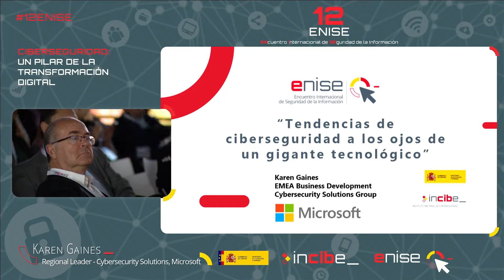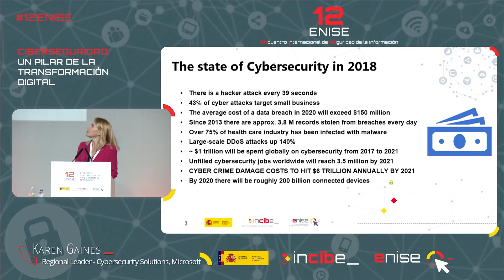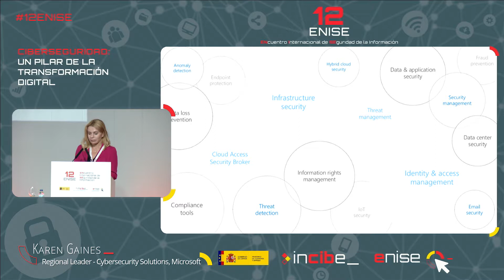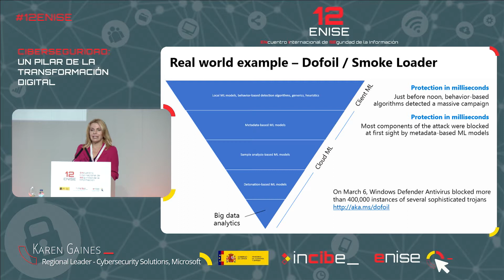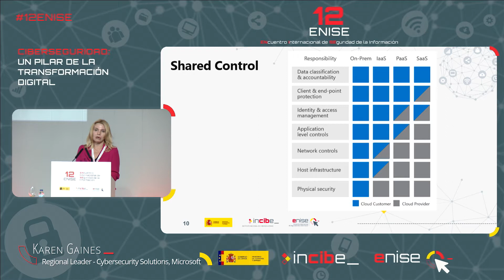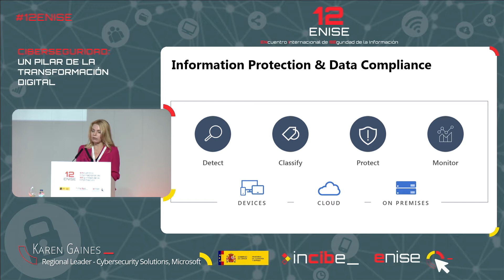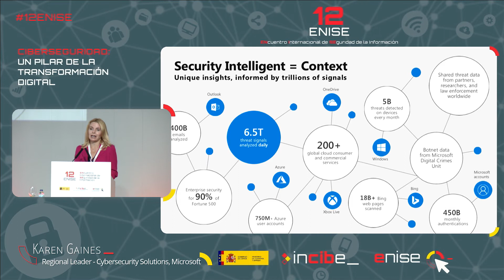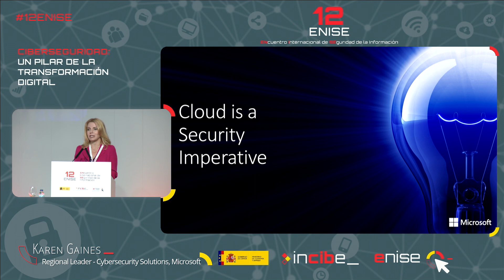Cybersecurity trends in the eyes of a technological giant (12ENISE)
Speaker:
- Karen Gaines, Regional Leader - Cybersecurity Solutions, Microsoft

"Cybersecurity: a pillar for digital transformation" is the slogan chosen by INCIBE for the twelfth edition of the International Meeting on Information Security (12ENISE).

Digital transformation is an unstoppable process in which many different types of organizations are already engaged in order to adapt and reorient their processes towards the digital reality that permeate all businesses. In this challenge of digital transformation, the role of cybersecurity is unquestionable.